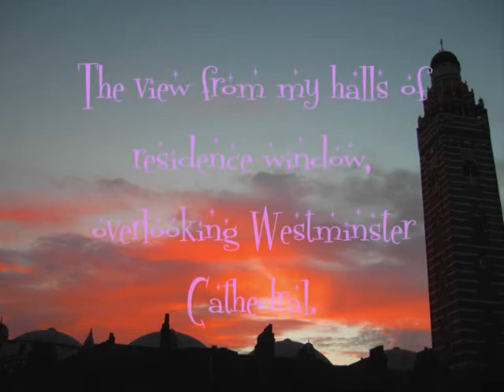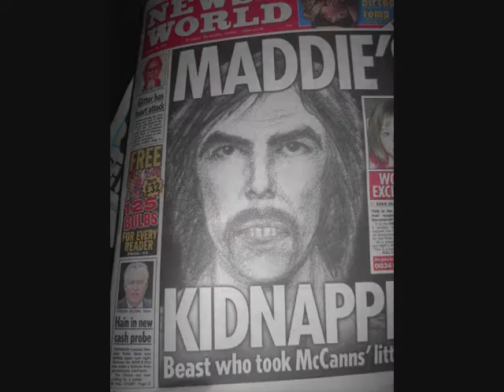My First year in London! (part 1)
Nights out, drinking, dancing, musical mayhem- oh and university.